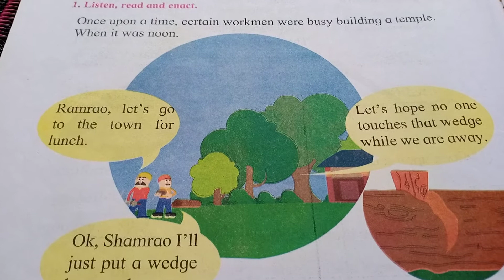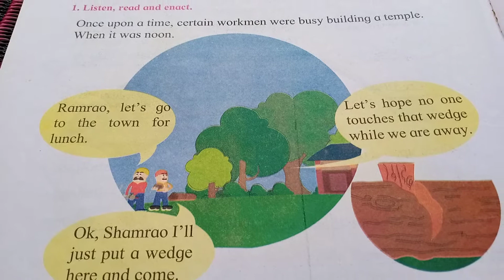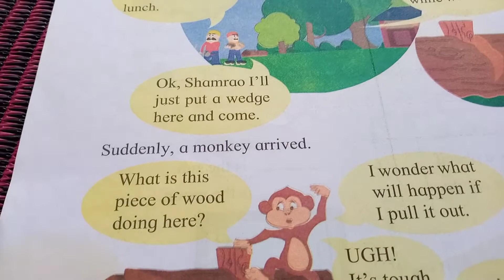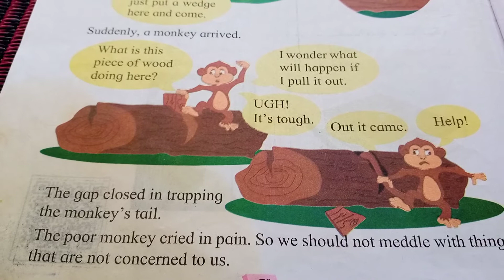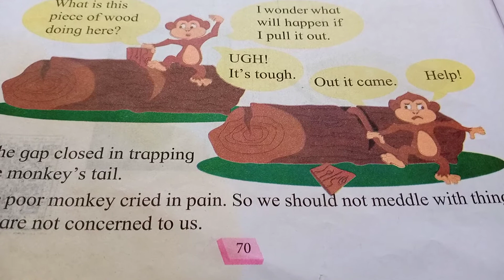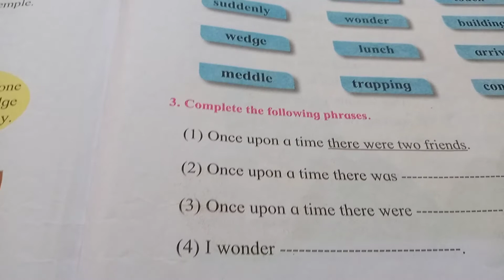Std I English Lesson no 5. The Monkey and the Log.